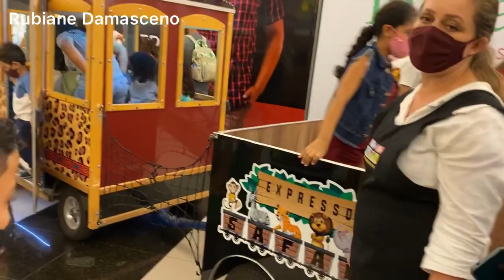Passeio no shopping